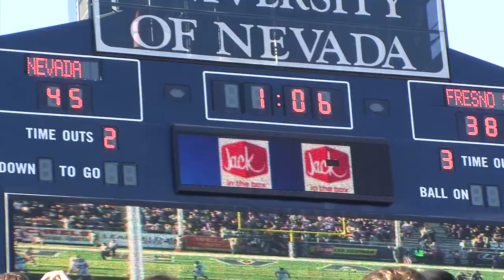Fresno State vs. Nevada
Fresno State traveled to Reno, Nev. for a dogfight with the only other undefeated team in the Western Athletic Conference.

 The Wolf Pack started off fast with freshman quarterback Cody Fajardo hit senior wide receiver Rishard Mathews with a 58-yard pass to put Nevada in scoring position. Fresno State would come up with a big stop to hold the Wolf Pack to a 22-yard field goal by junior Allen Hardinson to give Nevada the 3-0 lead.

 Mathews wasn't done making plays on the next Wolf Pack possession, he took a punt to the house for an 86-yards to give Nevada the 10-0 lead.